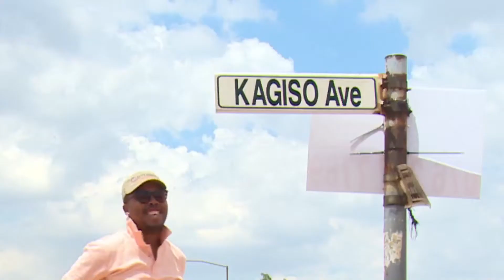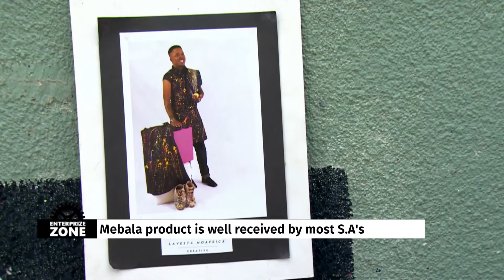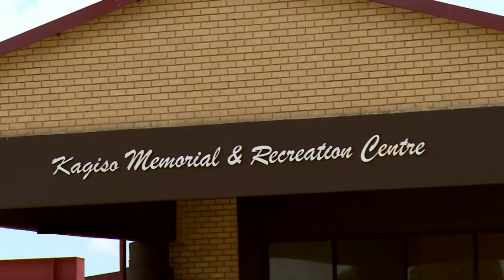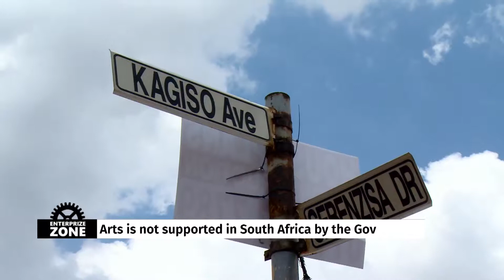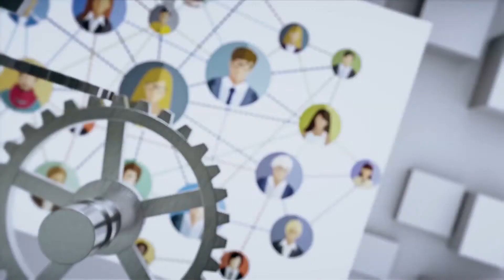Enterprize Zone Part 2: Okubabayo's journey from a family kitchen